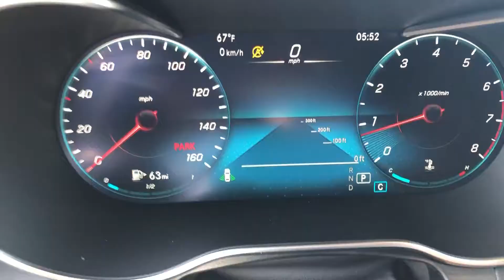2021 Mercedes-Benz GLC 300 | Mercedes-Benz of Draper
In this video, I will show you this 2021 Mercedes-Benz GLC 300

Stock #: MV286613